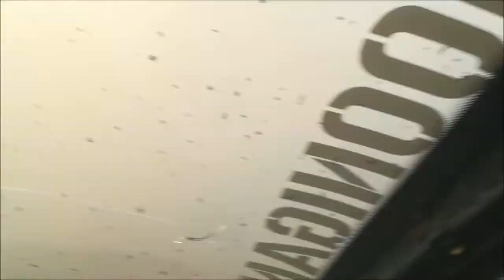Automotoshow Skaryszew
1st Time in a Drift car with Igor Langer